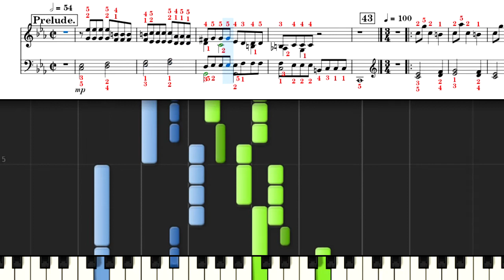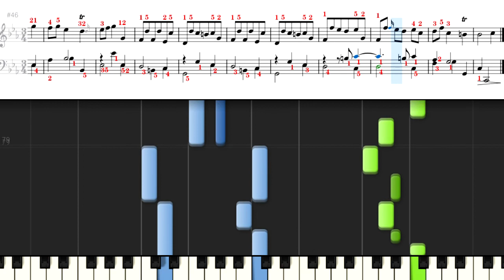ピアノ演奏の手引き 43 Minuet, by Scarlatti (Vib. Sound)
Clementi, Muzio
Introduction to the Art of Playing on the Piano Forte Op.42
Lesson 43
Vibraphone Sound

Public Domain
IMSLP  ／Introduction to the Art of Playing on the Piano Forte Op.42
クレメンティ ピアノフォルテ演奏の手引き Op.42
レッスン43
スカルラッティ　鍵盤ソナタハ短調 K.40